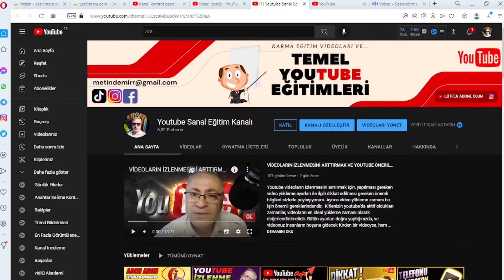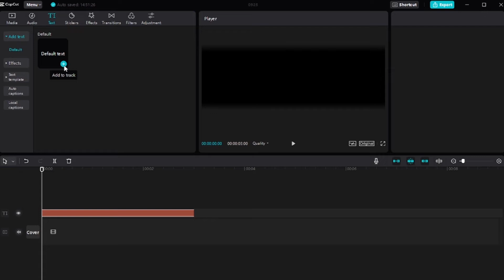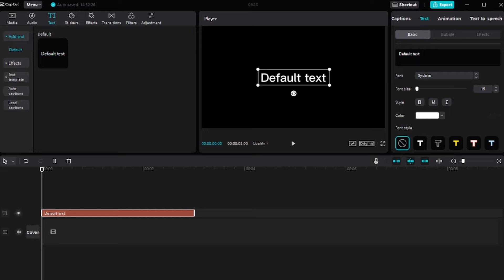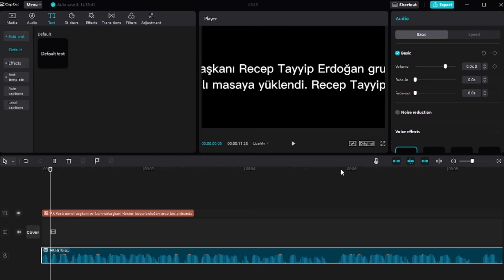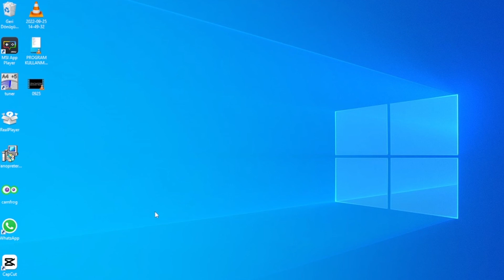YAZILARI METİNLERİ GERÇEK İNSAN SESİNE ÇEVİRME / BIRAK SENİN YERİNE O KONUŞSUN / ROBOTİK SESLENDİRME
Yazıları gerçek insan sesine döndürme programları ile ilgili videolar yapmıştık. Oysa çok yakın zamanda kullanım videosunu çektiğimiz CapCut video düzenleme programı özellikleri içerisinde metinleri sese çevirme özelliği bulunuyor. Programda seslere eko vermek, sesi robot sesine çevirme, erkek sesini kadın sesine çevirme ve daha pek çok ses efektleri bulunuyor.

Metin Demir Akademi, yeni adıyla Youtube Eğitim Kanalı olarak, youtube ile para kazanmak isteyen youtube girişimcilerine faydalı eğitimler yapmaya özen gösteriyorum. Youtube kanal açma, youtube kanal ayarları, youtube seo ayarları, youtube video yükleme ayarları, video düzenleme programları ve kullanımı, youtube vergi sistemi, istisna vergisi sistemi, youtube izlenme arttırma.